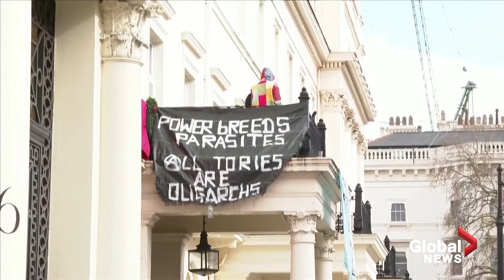Russia-Ukraine conflict: Squatters occupy Russian Oligarch's London mansion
Squatters occupied the London mansion suspected of belonging to Russian billionaire Oleg Deripaska, who was placed on Britain's sanctions list last week, unfurling a Ukrainian flag and a banner saying, "This property has been liberated."

Police said they were called in the early hours of Monday after it was reported that the squatters had entered the mansion in Belgrave Square.

A number of people gained entry and hung banners from upstairs windows, the police said in a statement.

In their statement, the squatters said the mansion would "serve as a centre for refugee support" and that other properties would also be targeted.

Deripaska is the founder of Basic Element, one of Russia's largest industrial groups. Forbes estimated his net worth to be north of $2.5 billion USD before the outbreak of hostilities between Russia and Ukraine.